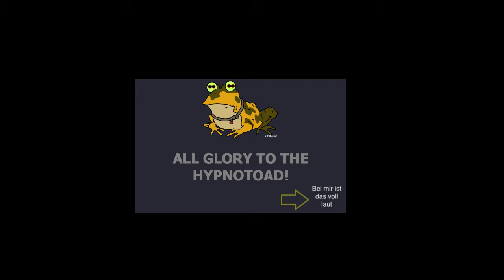Dumme Website - Let's Play the useless web #1